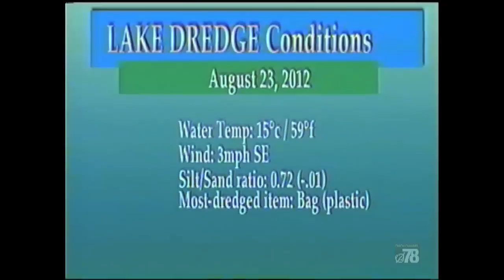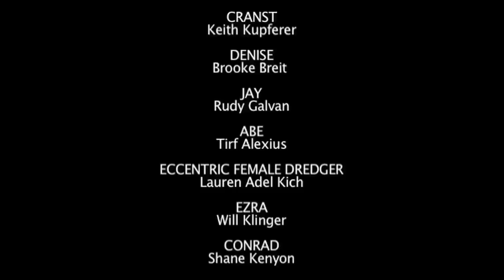Kim's Dark Mirror - Lake Dredge Appraisal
The thrilling conclusion of Lake Dredge Appraisal. A well-preserved painting takes Kim's breath away.